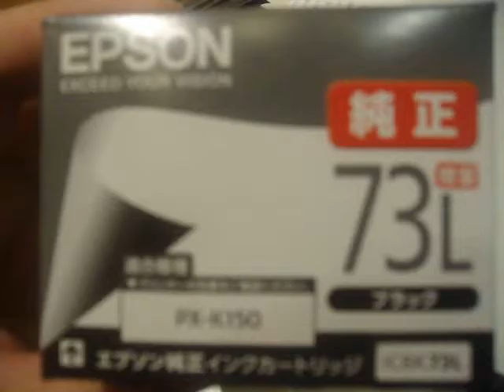GEDC1354 2016.10.05 細胞工学 脳工学